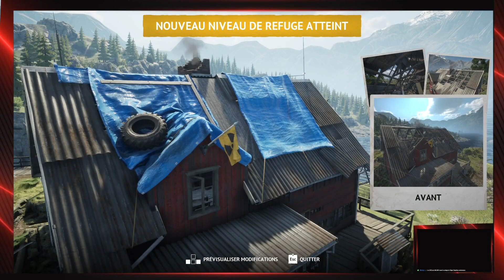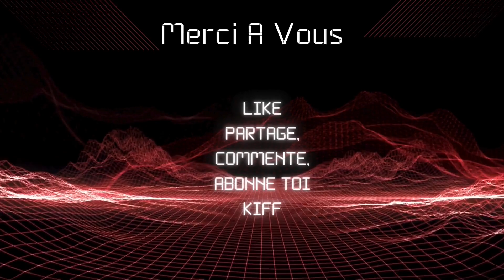Vigor je teste se petit free to play